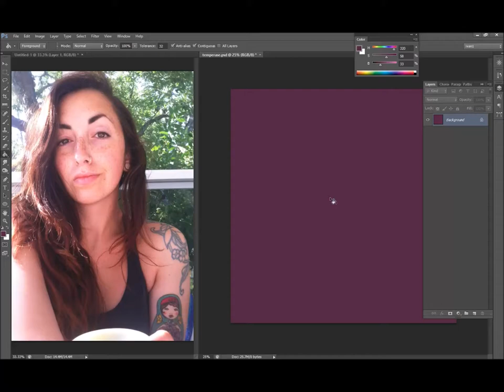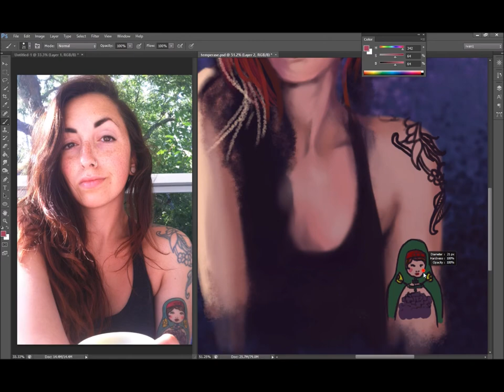Time-lapse painting 22